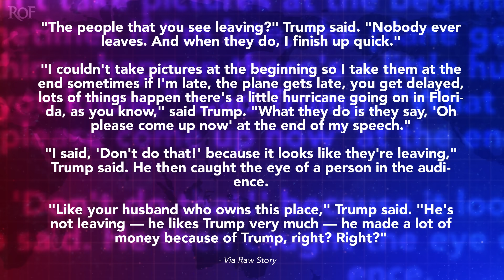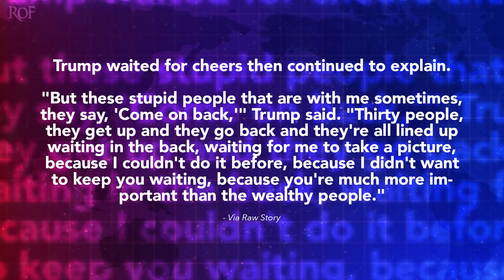Trump Blames His ‘Stupid’ Staff For Letting People Leave His Rallies Early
Donald Trump is still nursing his hurt feelings after Kamala Harris said during the debate several weeks ago that people are leaving his rallies early. That line stung him so bad that he still feels the need to address it, even though most people would have forgotten about it by now. At a rally this weekend, Trump claimed that people aren’t actually leaving, it is just that his “stupid” staff is ushering them out so that they can go and take pictures with him (that never actually end up happening.) Ring of Fire’s Farron Cousins discusses this.

As we all know, during the presidential debate, which was now almost three weeks ago, Kamala Harris encouraged people go to a Trump rally just so you can watch everybody leave early. And at that moment, Donald Trump went totally off the rails during the debate. He said, people don't leave early. Nobody leaves early. They wouldn't leave early. Nobody's leaving early. And then he has now spent the last two and a half weeks since that debate trying to convince everybody in this country that nobody leaves rallies early, because it totally didn't get under his skin when Harris hit him with that fact. And yes, for the record, it is a fact. We have seen videos, I have been talking about those video clips since two summers ago. We would show clips of people leaving, walking out into the sunlight and heading to their cars sometimes as early as 15 minutes into Donald Trump's speeches. So we know that this is a thing that's happening. Nevertheless, Donald Trump told a crowd in Michigan over the weekend that these people are not actually leaving, right? 'cause it's still under his skin and bugging him. They're not leaving. What they're actually doing is listening to his, as he calls 'em stupid staff and going to line up for pictures. Here's what Trump said.

These people that you see leaving, nobody ever leaves. And when they do, I finish up quick. I couldn't take pictures at the beginning. So I take them at the end. Sometimes if I'm late, the plane gets late. You get delayed. Lots of things happen. There's, there's a little hurricane going on in Florida, as you know. What they do is they say, oh, please come up now, at the end of my speech, I said, don't do that. 'cause it looks like they're leaving. Like your husband who owns this place. He said, pointing at a woman, he's not leaving. He likes Trump very much. He made a lot of money because of Trump. Right, right. He, he did do that. He is like, right, right. And then he gets to the heart of it. But these stupid people that are with me sometimes, they say, come on back, 30 people, they get up and they go back and they're all lined up waiting in the back, waiting for me to take a picture because I couldn't do it before because I didn't wanna keep you waiting because you're much more important than the wealthy people.

The wealthy people get private audiences with you, and the wealthy people are the ones that actually get their pictures taken with you. 99% of the time you're not taking any photos with any of the people at your rallies. That is a lie. That is a verifiable lie. But what's funnier is that we also know it's a lie because it took you two and a half weeks to come up with it. If that were the case, would you not have said that during the debate? Like when Harris said people are leaving early, you could have jumped in and fact checked her and been like, hold up. No, no, no. What we do is we take pictures after, so we start corralling people into the picture

Area so that when I'm done, I can walk right in there and they're ready and we can go and I can move on. You, you didn't say it during the debate. You haven't said it in the dozens of times. You've mentioned it before that point, before that rally in Michigan. No. This is a brand new excuse that you have about people not leaving your rallies early. And again, you've talked about it a dozen times since she mentioned it at the rally, and this was the first time you had this excuse your excuses. Keep evolving.